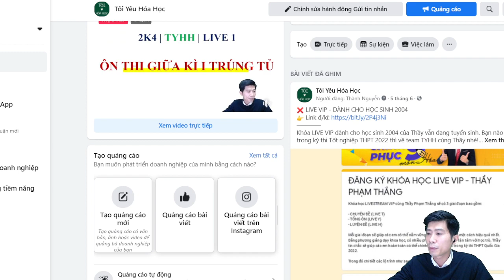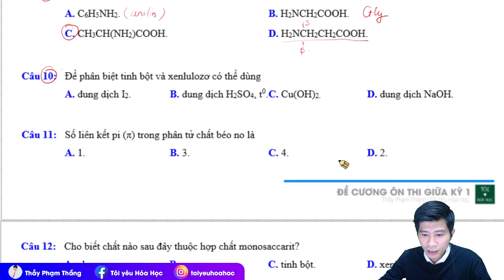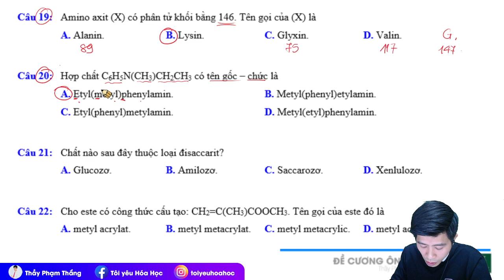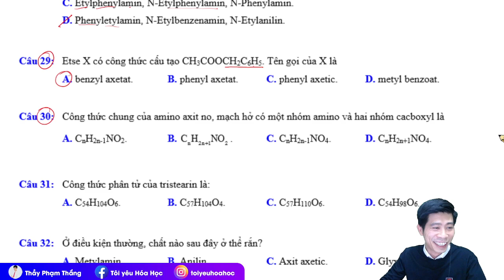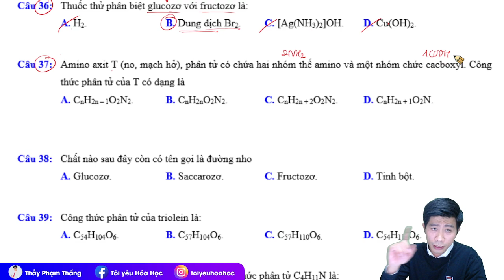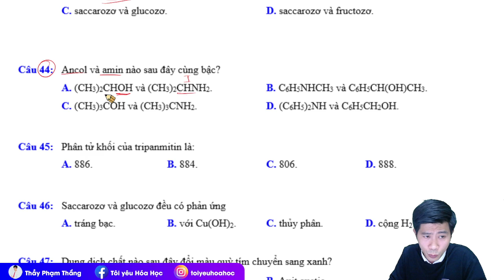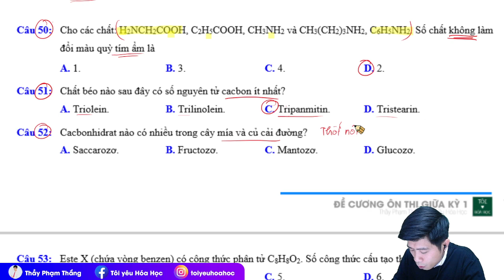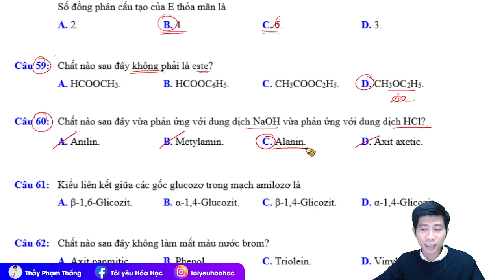ÔN THI GIỮA HỌC KÌ I | THẦY PHẠM THẮNG | TYHH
❌ LIVE VIP - DÀNH CHO HỌC SINH 2004